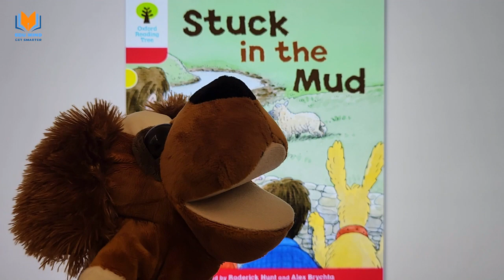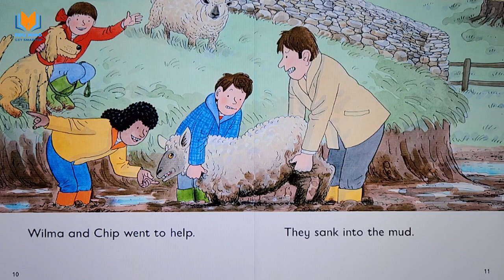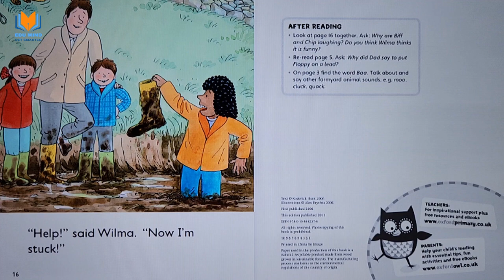STUCK IN THE MUD | ENJOY LISTENING & READING | For Beginners